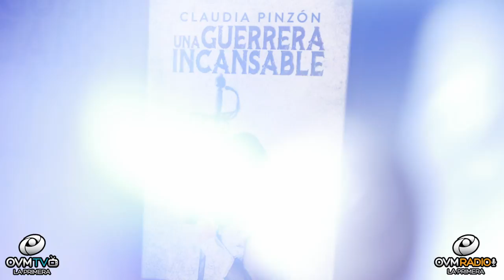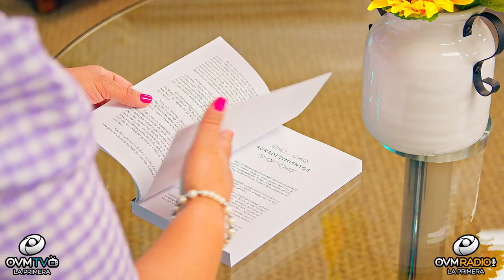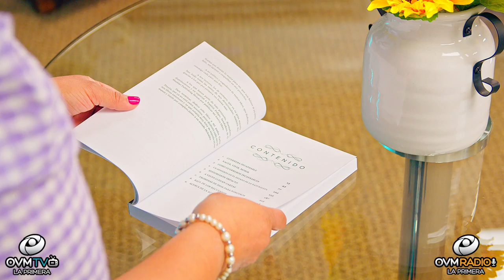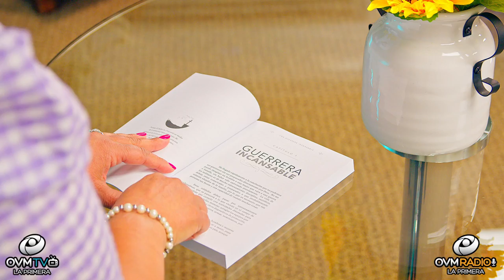Una Guerrera Incansable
Bienvenidos a una nueva edición de "El Alma del Autor"
Les presento el Libro “Una Guerrera Incansable,” escrito por Claudia Pinzón. Toda persona debe de adquirir este instrumento de batalla.

Claudia Pinzón, de origen colombiano, radicada en los Estados Unidos, ha dedicado más de tres décadas de su vida a los medios de comunicación. La radio y el servicio a la comunidad. Lo lleva en la sangre, por herencia de su padre, el Señor Carlos Pinzón comunicador social, pionero de la radio y la televisión en su país y líder de múltiples campañas sociales como, “La Teletón.”

Hoy en mis manos se encuentra un tesoro que nos ayudará a enfrentar la vida y los retos con más fuerza y sabiduría.

Una Mujer fuerte en batalla, a salido triunfante de la mano de Dios. Es nuestra gran amiga y un ejemplo de vida inspirador para todos.

Por eso llamo este libro un instrumento de batalla para tu vida.
Adquiérelo Ya!